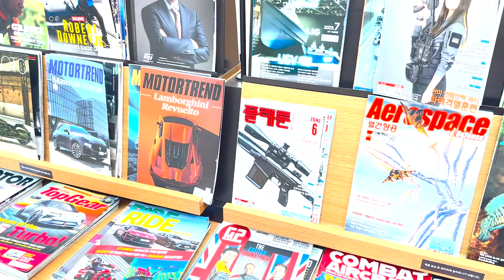ਜਪਾਨ ਕੋਰੀਆ ਸਾਡੇ ਤੋ 100 ਸਾਲ ਅੱਗੇ ਨੇ । ਸਾਡੇ ਸ਼ਰਾਬ ਦੇ ਠੇਕਿਆ ਤੇ ਜੋਰ ਏ, ਏਨਾ ਦਾ ਕਿਤਾਬਾ ਤੇ ।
Gurpreet kotli

Mic Used (Rode)
Budget Vlog Mic